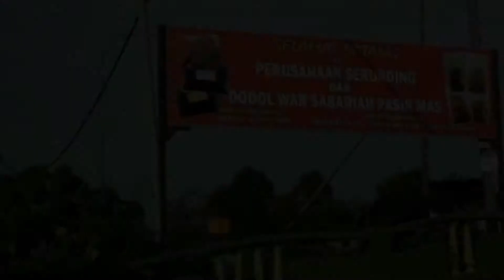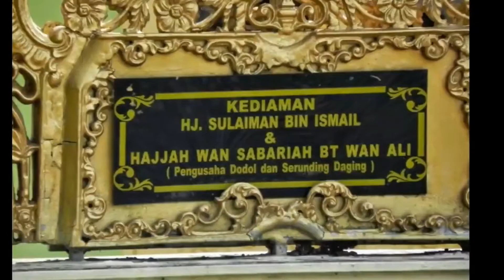BTS Dokumentari Serunding dan Dodol Wan Sabariah